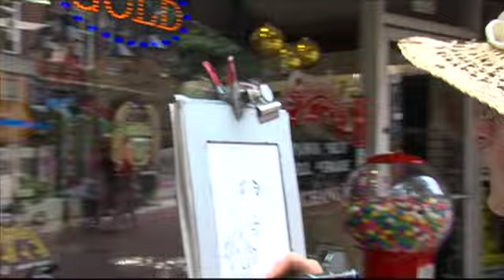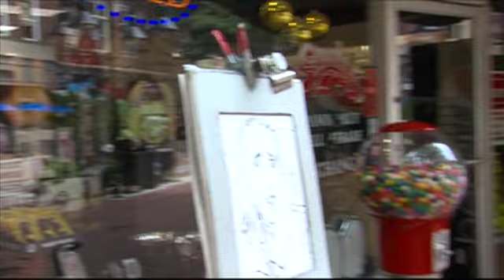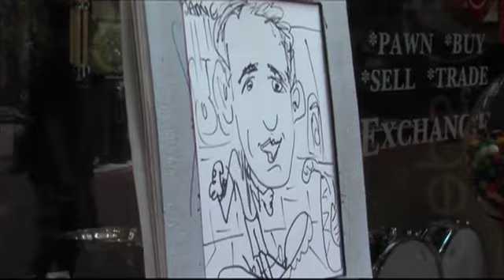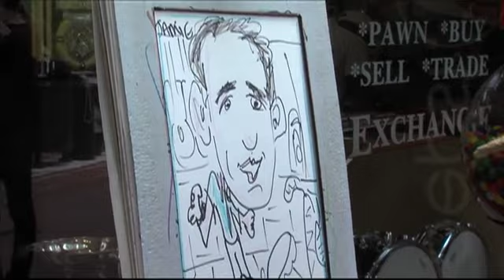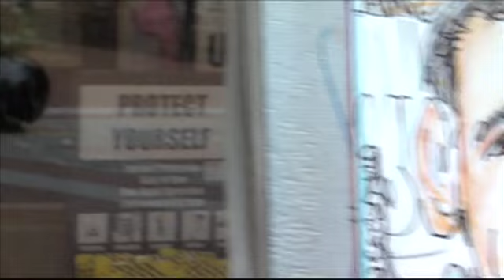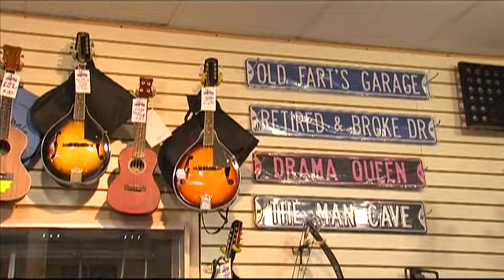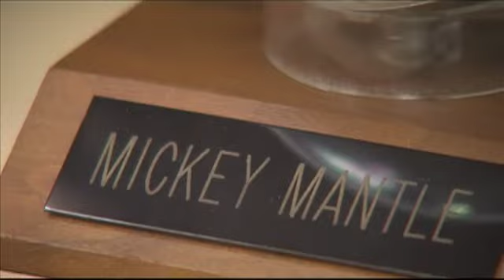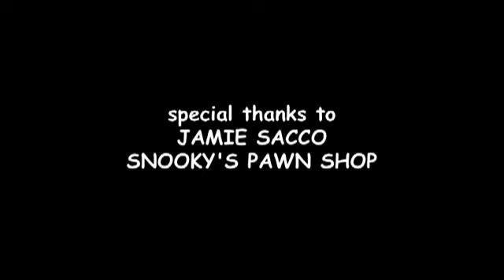A Day A Minute - Snooky's Pawn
Host Robin Hoffman visits with Jamie Sacco, owner of Snooky's Pawn Shop in Downtown Charlottesville.